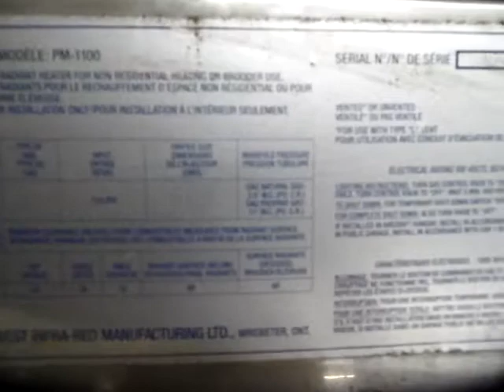GovDeals: Lot of Gas Radiant Heating Equipment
Lot of Gas Radiant Heating Equipment sold by Minto, ON on GovDeals.com